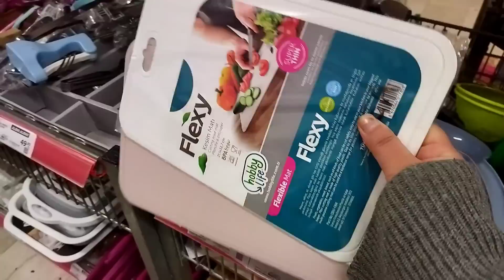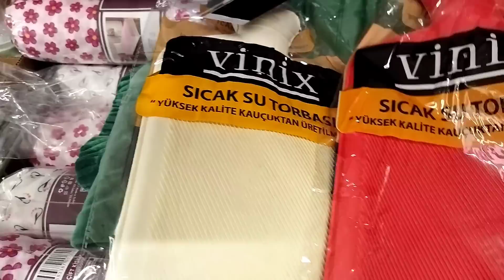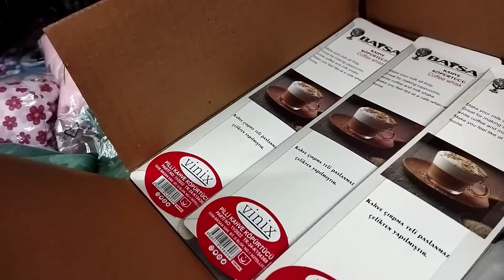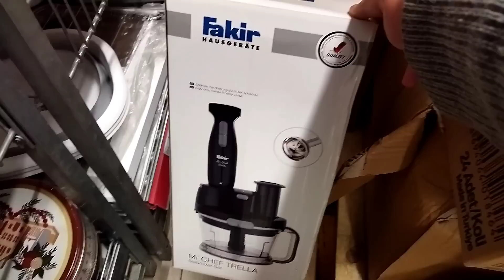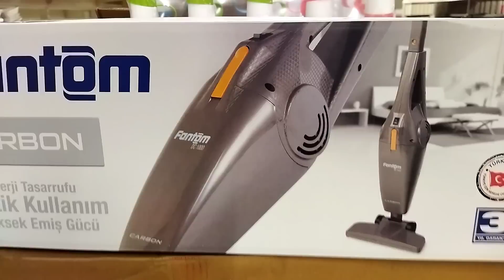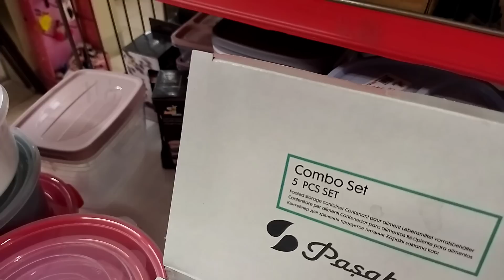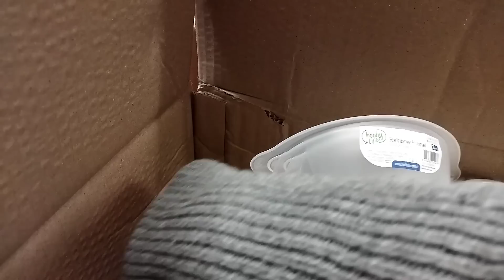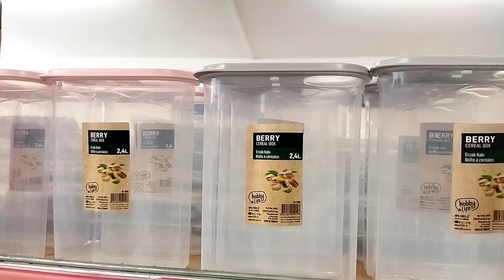ERKEN ÇEKİM | A101 NE ALIRSAN 11.50 TL 12 OCAK 2023 | A101 BU PERŞEMBE KAÇMAZ DOLU DOLU